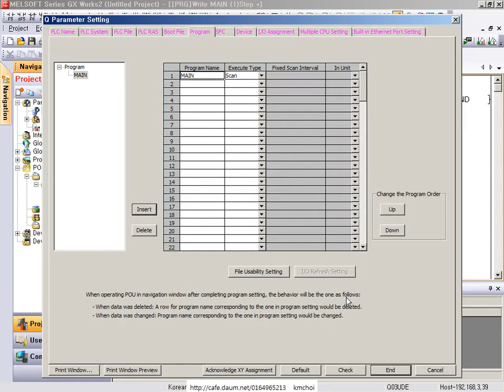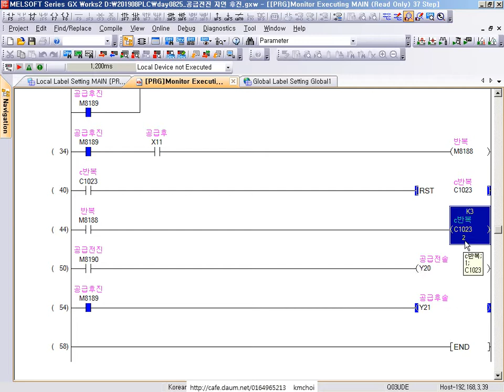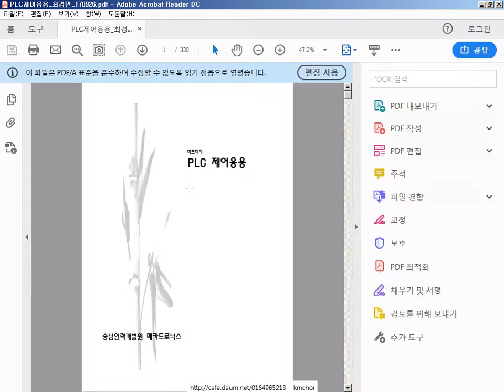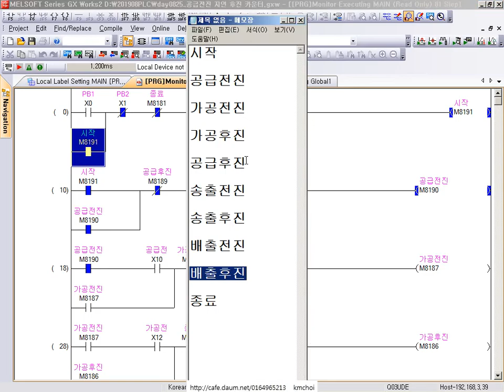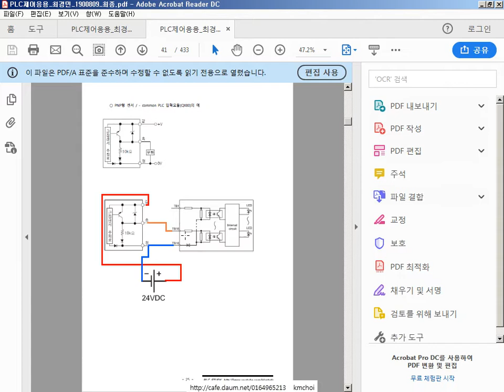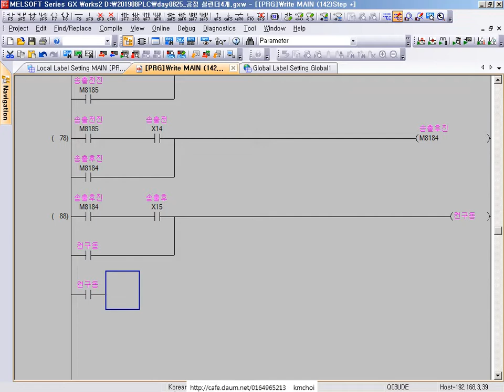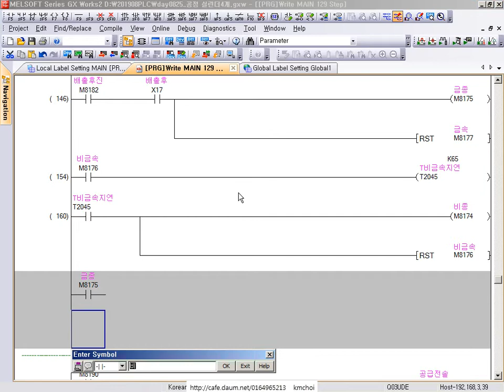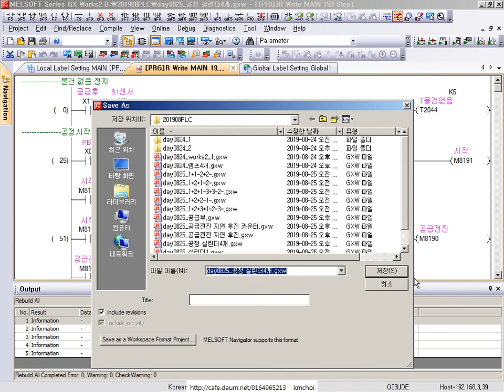미쓰비시 PLC 08 공정전체